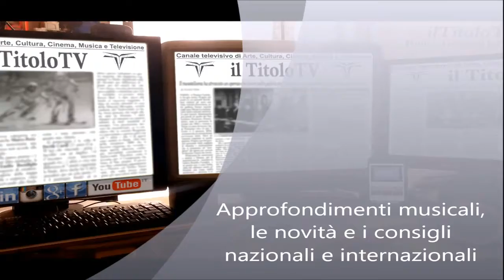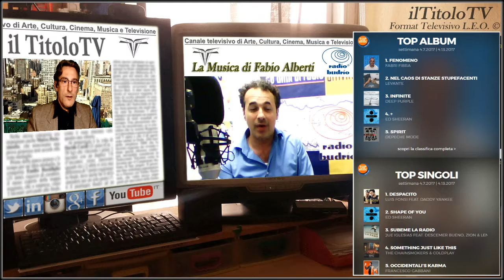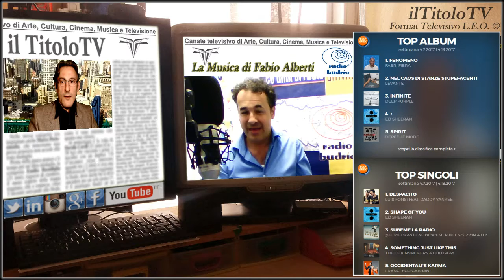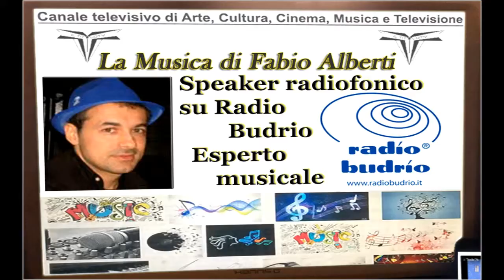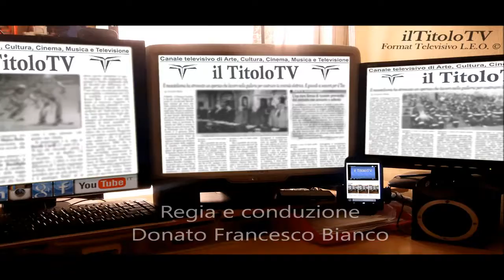E' tempo di Harry Styles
Il 12 maggio esce l'album d'esordio del componente della boy band One Direction. Ce ne parla Fabio Alberti nel suo approfondimento musicale.